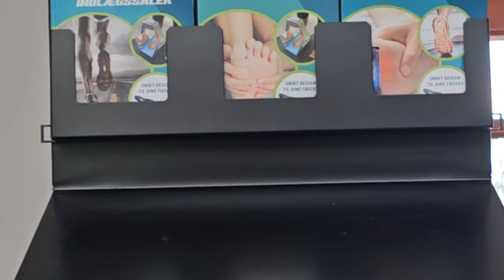Olympic Vlog #4 - Sponsor meetings + Rollerblade behind the scenes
GRASPOR muscle oxygen Device 👉🏻 BONUS CODE 👉🏻 Viktor

MORE SKATING VIDEOS